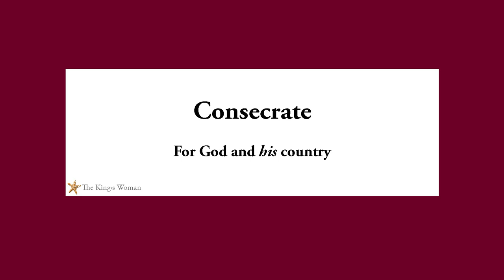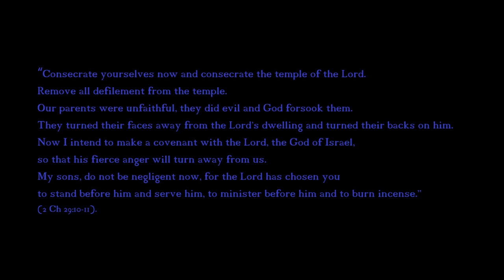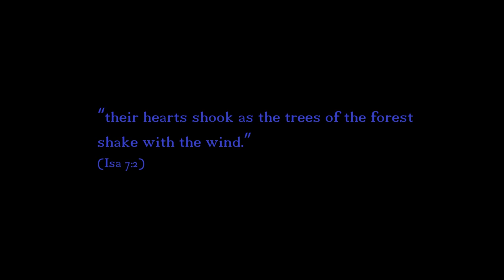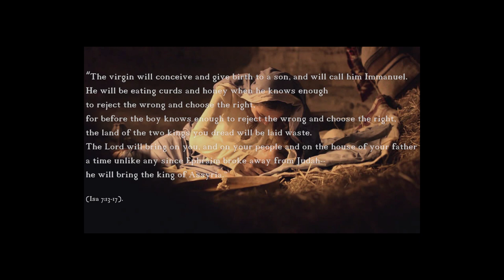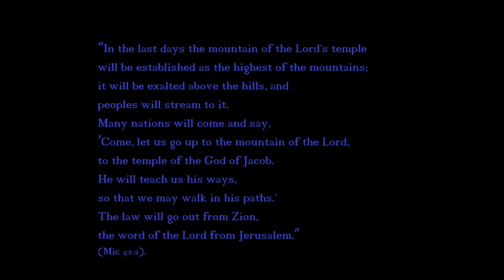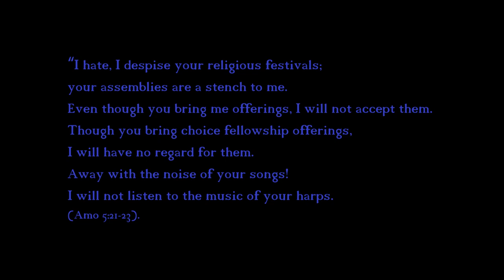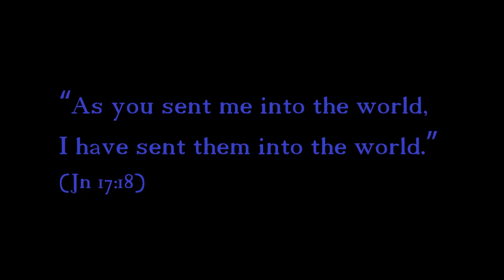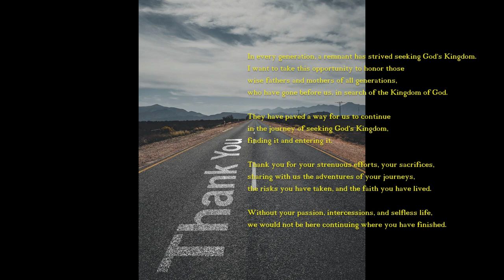Consecrate! For God and HIS Country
A call to consecrate oneself, and no longer be harmless, mainstream-religious, middle of the road, meet me in church on Sunday folks. Hear what the Spirit is saying, he is calling out his Revolutionary Guard at this time.

0:00 Introduction
01:08 Back to history
03:11 Hezekiah's summoning to consecrate
04:06 Define 'Consecrate'
04:51 Ahaz, an evil king
06:16 Ahaz and Isaiah
07:20 Ahaz hears about Immanuel
08:26 Shut the door on God?
09:42 Hear Kingdom and end in Babylon
10:50 How to shut God out of our fellowship?
14:49 Homelessness
16:47 A call to consecrate
17:31 Stop empowering homelessness
18:12 Align right
21:54 A remnant returns
23:07 Be part of the consecrated remnant
25:42 Thank you